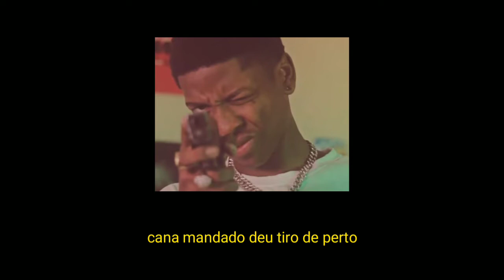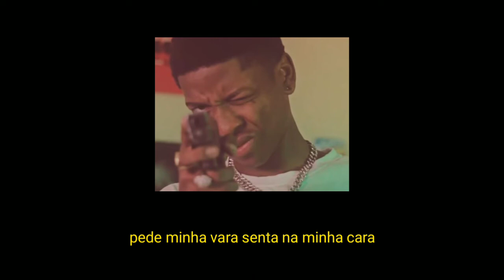Real Gang [LEGENDADO/LETRA]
LETRA

Sujei de sangue minha blusa da vlone
Glock no banco carona do forde
Fuzil granada no plantão da boca
Vira saudade tu morre com a roupa

Sou do complexo foi varios reflexo
Ja varia vezes vi morte de perto
Cana mandado deu tiro de perto
Bala trasanse forte no concreto

Dia de baile tou com varias bi
Joga danada bebe whisky
Essa safada só olha pro ice
Fica de 4 que eu taco na laje

Sabe que somos gang de verdade
Jogo no clipe arma de verdade
Tu fake thug nao passa de fase
Nem me pergunta porque tou no auge

Nem me pergunta rolezin de audi
Bitch censura minha a voz no audio
Teu idolo fake não passa de um plagio
Só da minha gang nigga de verdade

Fire gang somos gang de verdade
7 , 8 bih ja brotou na party
Boto de 4 amacio essa carne
Pra completar jogo molho de alho

Uma mama gozada na cara
Droga entocada na bolsa da zara
Tiro pro alto só tapao na cara
Pede minha vara senta na minha cara

Group safada quer sentar denovo
Gang da fire so tem criminoso
Papo de opera tou junto com os moço (chefe)
Cana safado frisa no pescoço

REFRÃO 2x

Sujei de sangue minha blusa da v lone
Glock no banco carona do ford

Uma mamada gozada na cara
Tiro pro alto so tapão na cara
Pede minha vara até pede nao para